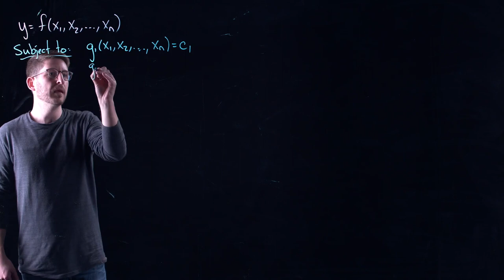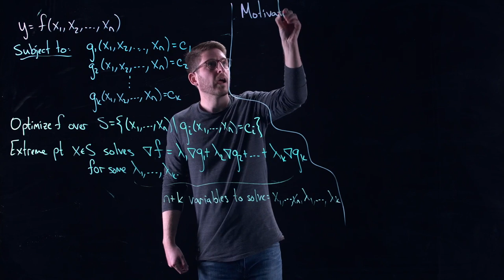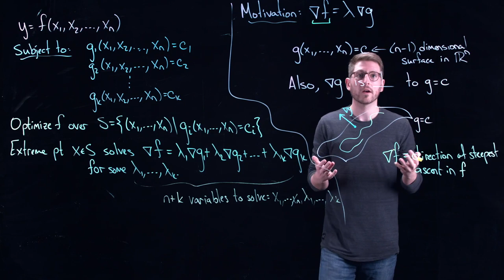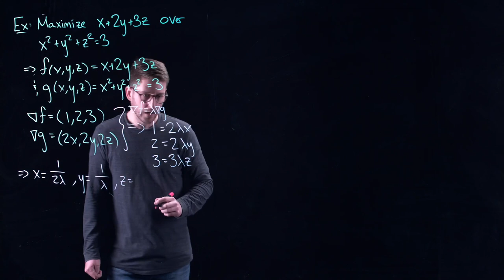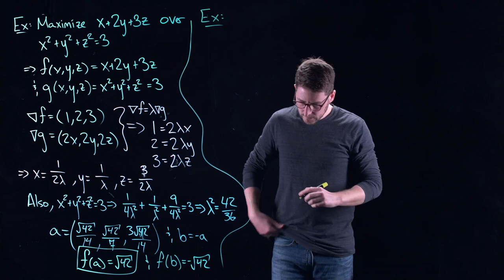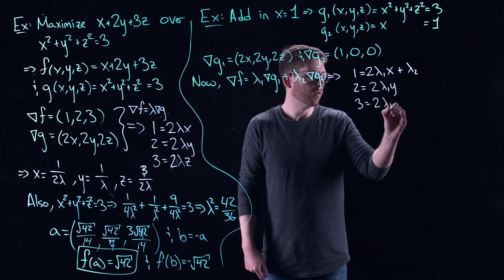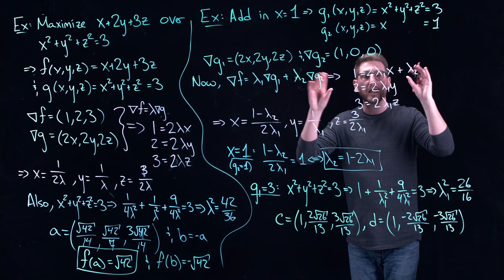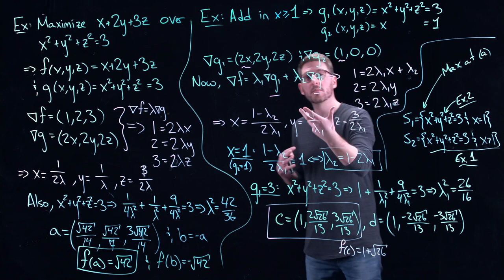Lagrange Multipliers - Math Modelling | Lecture 6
To continue our presentation of multivariable optimization we first need to discuss Lagrange multipliers. This video lecture presents the general theory of constrained optimization. We outline the general method and provide a geometrical intuition for what the method seeks to accomplish. We then work through some examples that illustrate the process and will form the basis for our approach to the more complex optimization problem we will encounter in the following video lecture.

TYPO: Around 27:36 I accidentally used "greater than or equal" instead of "less than or equal." I then go on to say that the maximum over the set comes from the solution in the first example, but you will notice that the "x" component is smaller than one, which is therefore not in the feasible set as it is written on the board.
In summary: to fix everything, just change the final example to x less than or equal to 1 to make things work.

This course is taught by Jason Bramburger for Concordia University.

Follow @jbramburger7 on Twitter for updates.